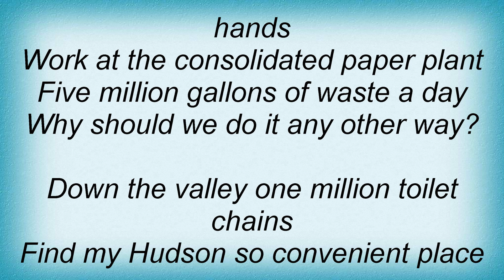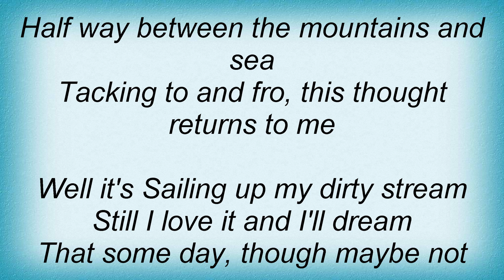17600 Pete Seeger - My Dirty Stream (The Hudson River Song) Lyrics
17600 Pete Seeger - My Dirty Stream (The Hudson River Song) Lyrics